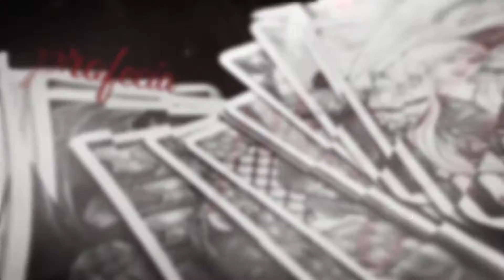Booktrailer: Crisis de fe y otros relatos. Escritora: Ibiza Melián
Conjunto de relatos que se adentran en las más íntimas pasiones humanas. La fe y la angustia que provoca su pérdida. La tristeza o el miedo. El amor, la soledad y la melancolía de un ayer que ya no se podrá recuperar. Desde una perspectiva a veces inocente y otras contemplada a través de los ojos de la vejez. De quienes olvidaron sus sueños con el paso del tiempo y apagaron irremediablemente la llama de la ilusión. Incluso, la efímera justicia se hace un hueco, para invitar al lector a replantearse problemas tan sangrantes como la corrupción. En definitiva, historias que buscan susurrar al alma la necesidad de hacer brotar la autenticidad y la intensidad de la pasión.

Disponible en Amazon